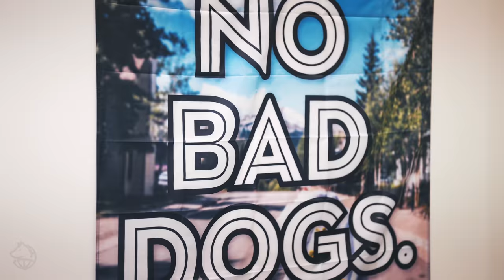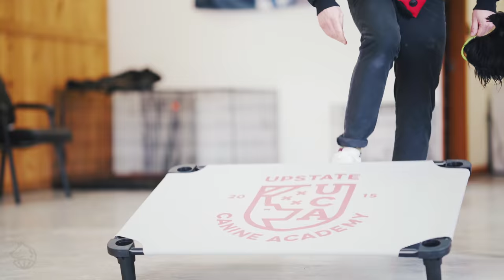GIANT SCHNAUZER RANDOMLY ATTACKS THEIR OTHER DOG!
Does your dog randomly attack your other dog? Have two dogs that started fighting out of nowhere? Tom Davis works with a Giant Schnauzer that has no obedience or leash skills AND he's going after their other dog at home.

Join the No Bad Dogs members club here!